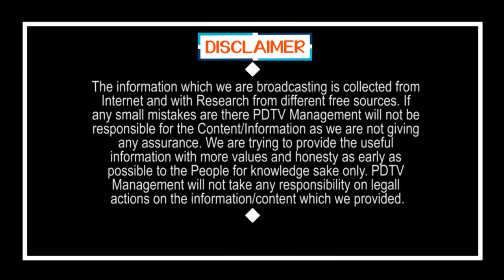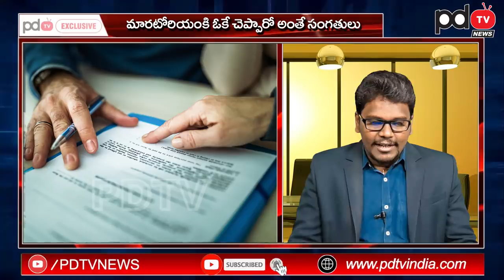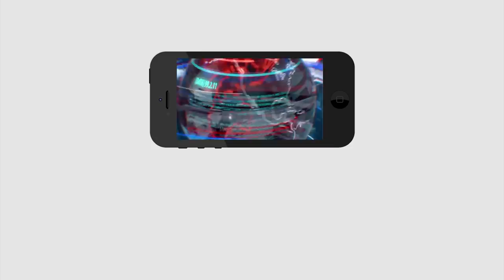EMI Postponed..? | How Much Interest Added After 3 Months | ఈఎంఐ వాయిదా వేశారా..? అయిపోయారు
ఈఎంఐ వాయిదా వేశారా..? అయిపోయారు | EMI Postponed..? | How Much Interest Added After 3 Months | Moratorium | PDTV News